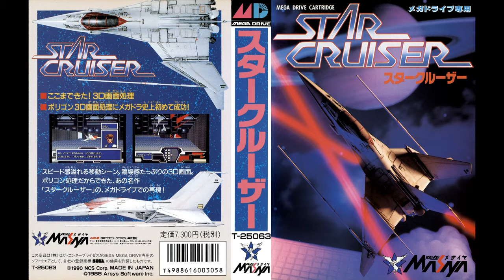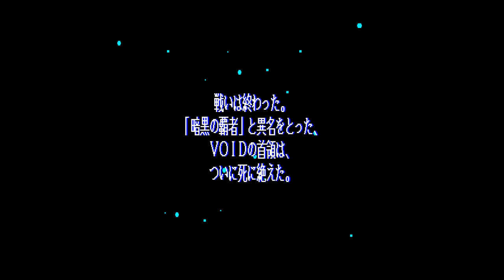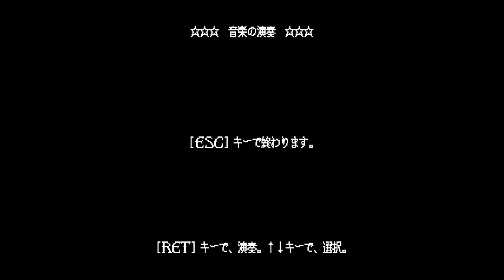[PC-88][OPNA] Star Cruiser OST Remastered / スタークルーザー BGM マスタリング用プラグインでのリマスター版 山中季哉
Star Cruiser was the original Starfield - an epic multiworld sci-fi game released in 1988. Borrowing the great description of the game from a GameFAQs FAQ: "As far as what the game is: it's a lot of things. It's an adventure game with a long, intricate story and tons of characters. It's a space flight sim with 360-degree, zero-g combat. It's a dungeon crawler with large, labyrinthine lairs rendered in full 3D. It's an FPS, with twitchy, first-person, projectile-based combat. It's an exploration game, with a massive number of locations, a sprawling, interplanetary map and tons of interactivity. All-in-all, what it is is groundbreaking".

The game was programmed by wizard programmer Kotori Yoshimura. Her asssembler low-level programming skills pushed the hardware far beyond its normal limits (as she did with all of her games) and this game has so much 3D graphics and so many gameplay modes at a time where even smooth scrolling 2D games were a rarity on the modestly powered PC-88. She was also one of the founding members of Technosoft of Thunder Force fame.

The music is expansive and showcases the style of Toshiya Yamanaka who I have also featured in uploads of Knight Arms, WerDragon and Spindizzy soundtracks. Both Toshiya and Kotori ended up working at Treasure and now many years later Kotori Yoshimura has made it clear she would love to see a revival of Star Cruiser in some shape or form. I may end up uploading the other versions of this soundtrack because they are all good, but this is where it started. The PC-88 version is also available on "STAR CRUISER~PC SOUND of ARSYS~", with a much less aggressive mix than even the VGM recordings but it is a tasty mix and the preserved dynamics are listenable without ear fatigue, always feel free to check out multiple versions of soundtracks you love!

Developer: Arsys
Composer: Toshiya Yamanaka (山中季哉) - Star Cruiser 1/2, Wibarn, Knight Arms, Prince of Persia, Spindizzy II, Rakugaki Showtime, Bangai-O, Sin and Punishment

00:00 スタークルーザーの世界へようこそ / Star Cruiser
3:56 Space Boat
5:14 Battle Space
6:02 Daisy
6:37 Space Flight
8:21 Space Fight
10:13 Red Zone
12:03 Shop
12:36 The Great Red Spot
14:20 June
15:58 Desert Zone
17:38 Broker
18:47 Inside the Base
19:58 Saturn
22:30 Mini Boss
23:31 G Catapult
23:53 Mars
25:12 Rigil Kent System
28:55 Bio Plant
30:03 Sirius Star System
31:27 Requiem
32:47 Barnard's Star
33:58 The Planet of Old New York
36:03 Hyperspace
36:25 Warp Out
37:50 Great Battleship VOID
39:42 Big Boss (Last Boss)
41:20 遥かな宇宙へ / To a Far Away Universe (Ending)
46:01 Game Over
46:16 Nineteen (Unused)